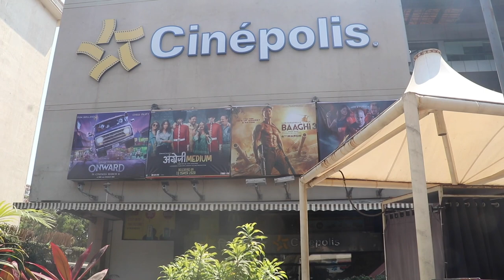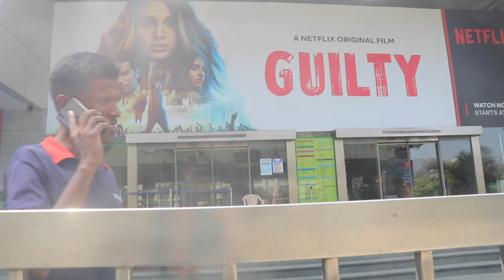Corona in Mumbai on 20th March | Mall and Theatre are closed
Hello, People Corona is so scary. I went to Malls and the street of Mumbai on 20th March.